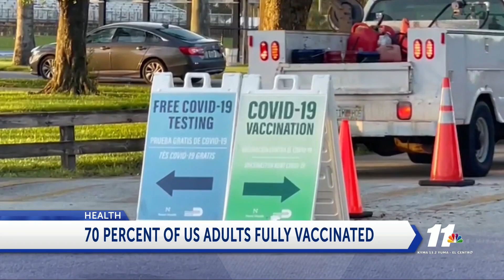70 PERCENT OF US ADULTS FULLY VACCINATED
70 PERCENT OF US ADULTS FULLY VACCINATED